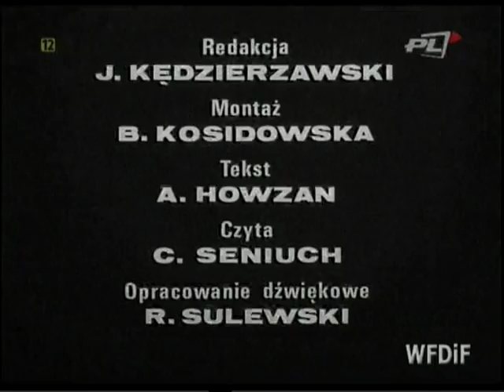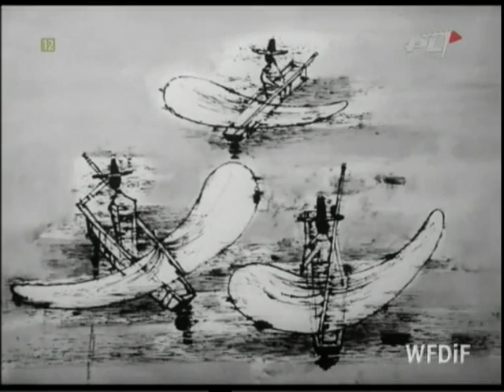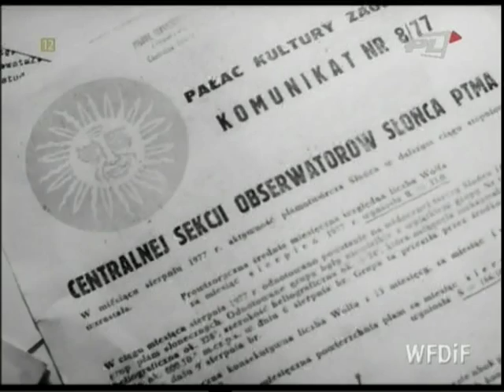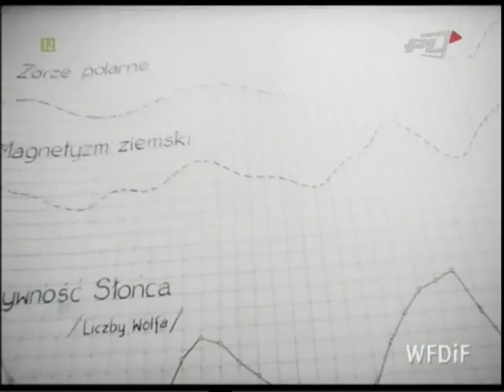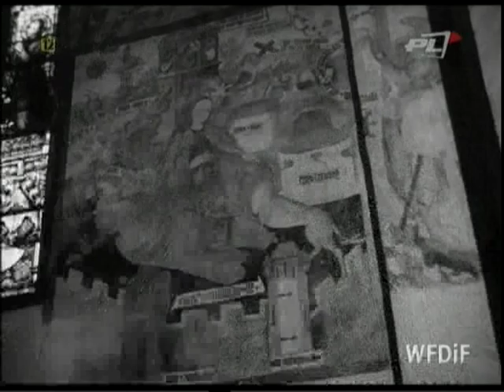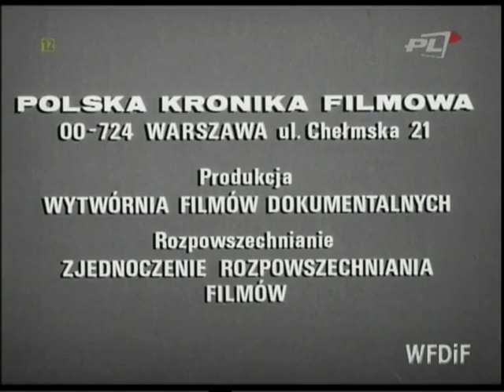PKF 1979 45b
1. Port kontenerowy. Budowa portu kontenerowego w Gdyni.
2. Tadeusz Kulisiewicz, wystawa prac artysty w warszawskiej "Zachęcie".
3. Budowa elektrowni na Jeniseju.
4. Obserwator Słońca - sylwetka astronoma Wacława Szymańskiego.
5. Freski w Ziębicach.
6. Z jarmarku Pieśni i tańca. Kapela dudziarzy ze Zbąszynka.
7. Za kręgiem polarnym. Wyścigi zaprzęgów reniferowych w ZSRR.